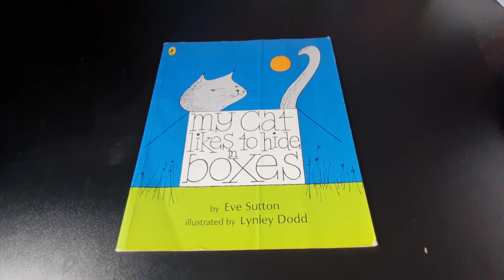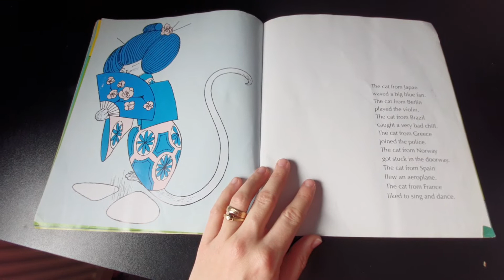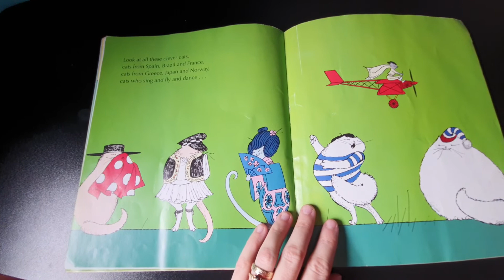My cat likes to hide in boxes by Eve Sutton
this book is about different cats and how one likes boxes